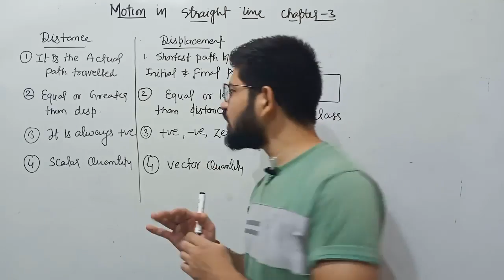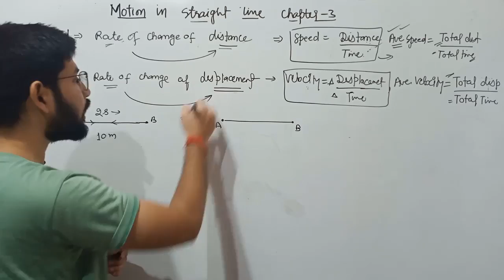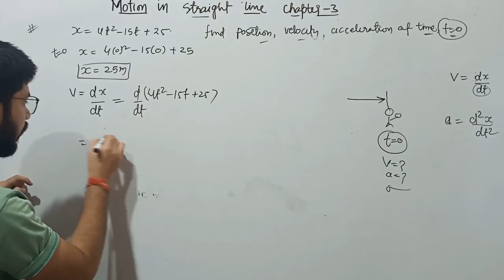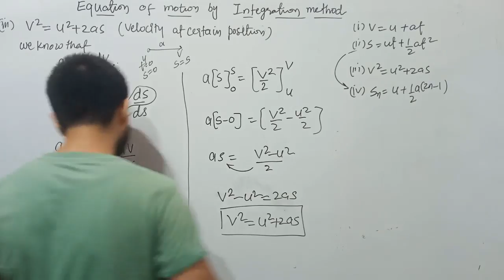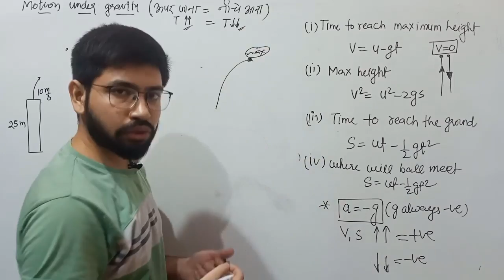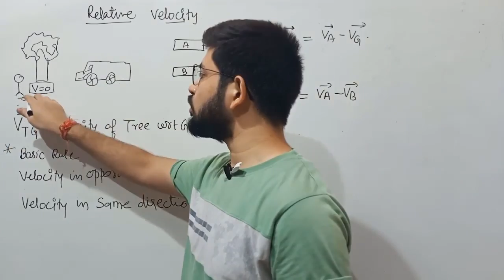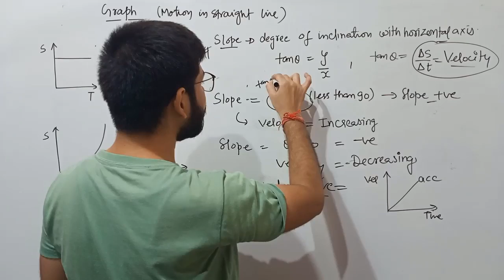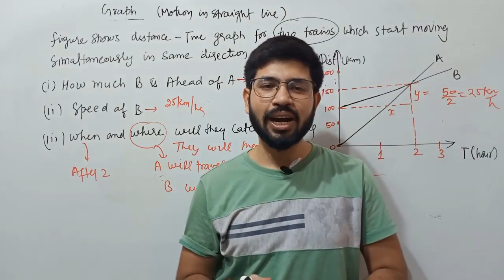Motion in straight line One Shot || Chapter 3 Class11th Physics || Kinematics one shot 11th JEE NEET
Hello Guys In this video I've covered this chapter completely on Important Points and Numericals that are likely to be asked in your school exams for detailed exlaination of every topic do check below links-

A8_Lx5aSiAfmJV5RfMwDDRoBJy

Lecture 2  (Motion in staright line )Instantaneous Velocity/ acceleration